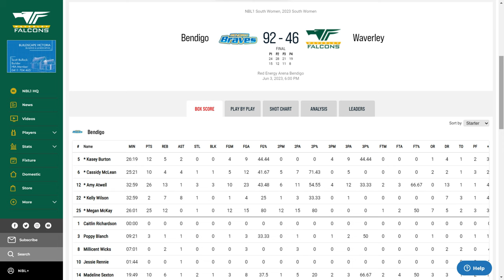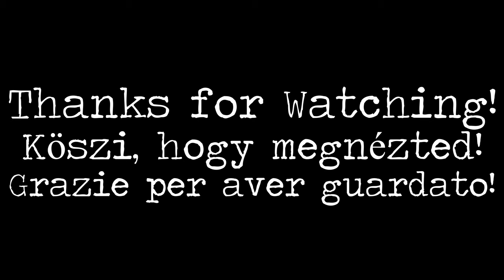Bendigo Braves vs Waverley Falcons 2023.06.03.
Recorded with Brave Akaso Brave 7 LE During my travel in Australia.

A dátum a felvétel időpontját jelzi.

It's 2 basketball game held on the same day. The first was the women's divison then the men's.
The links are containing the results.